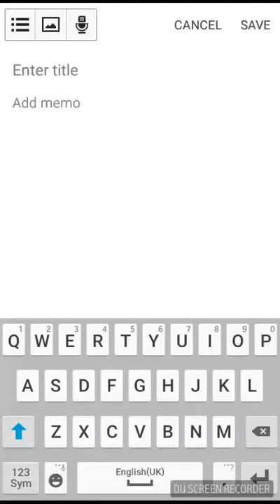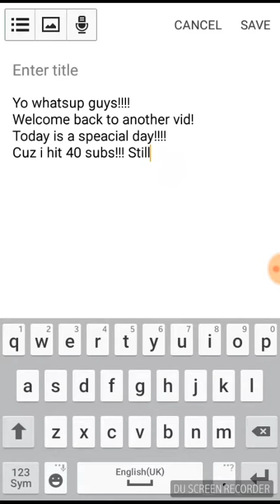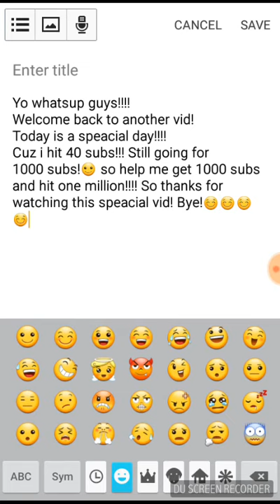Special Vid! Just hit 40 subs!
SUBSCRIBE4LIFE ROAD TO 1 MILLION!